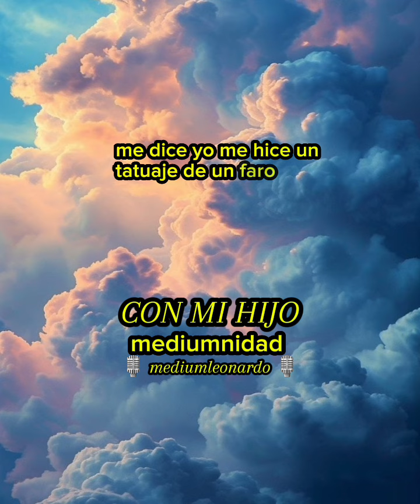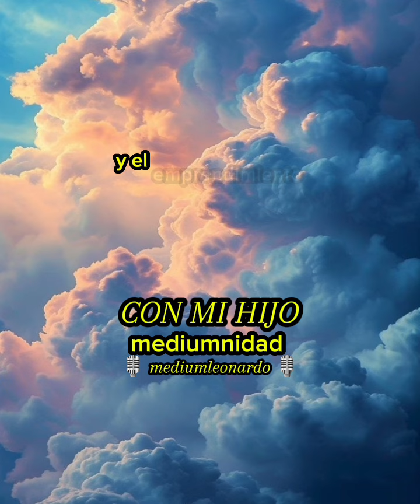Mediumnidad: Con mi hijo.